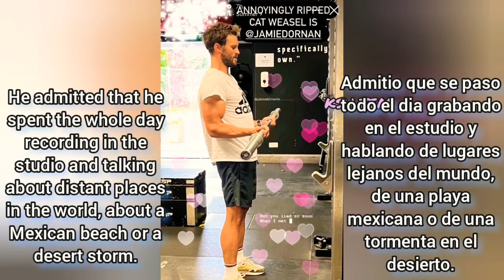😍 Jamie Dornan - GYM WORKOUT 🔥🔥🔥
💜💙💜New photos and video from Jamie's workout at the gym. 💗 Our Sweet Jamie! 🔥🔥🔥🔥🔥Enjoy viewing everyone!